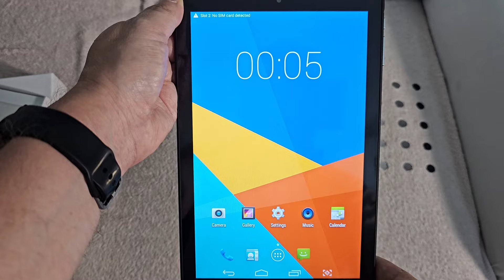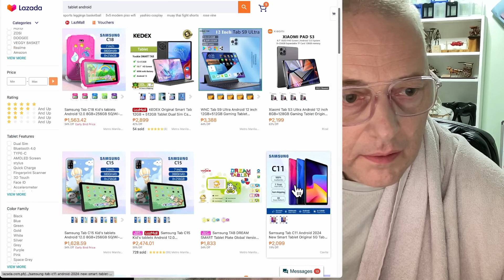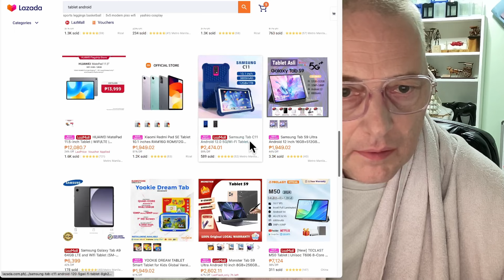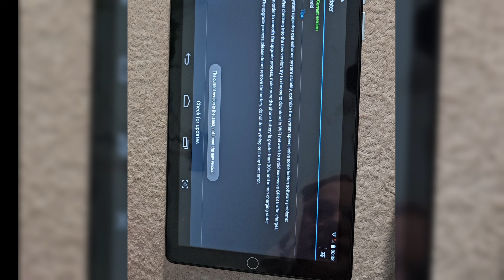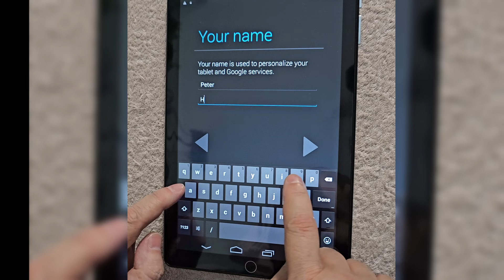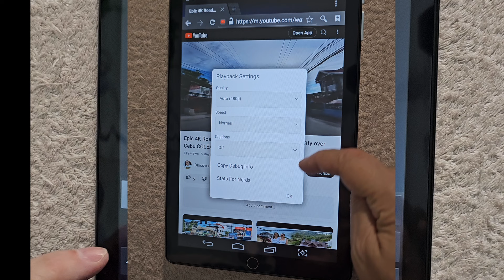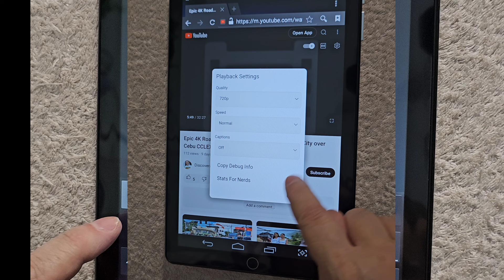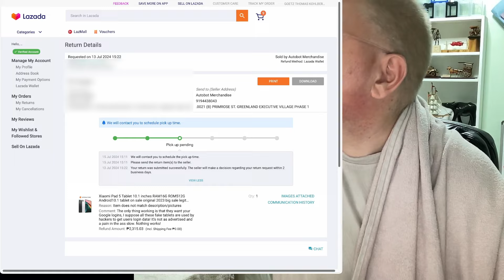Danger Ahead: This 40US$ online Tablet Might Cost You More Than Money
Exposed Online Scam: Buying a tablet for just 2350 PHP (only 40 US$)? What could possibly go wrong? In this video, I reveal my second failed attempt at this enticing offer. I tell you how this seemingly cheap purchase not only costs money but also jeopardizes the security of your Google, Facebook, and other accounts.

I'm Goetz a German living in Cebu City, Philippines since 2014. My channel will give you essential information whether you are a tourist or an ex-pat like me.
Let me give you insights into different islands and cities in The Philippines, places to visit or live, condos and apartments, dating tips, & how to travel and live inexpensively in The Philippines.